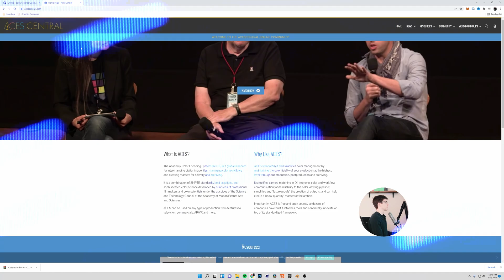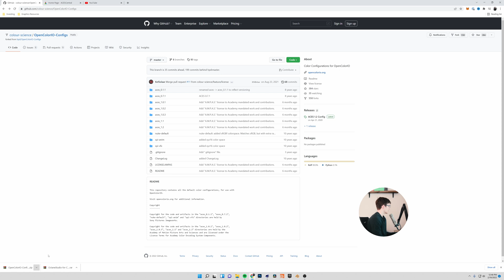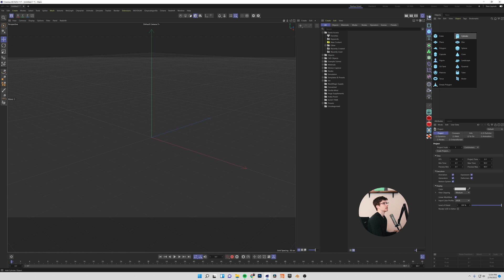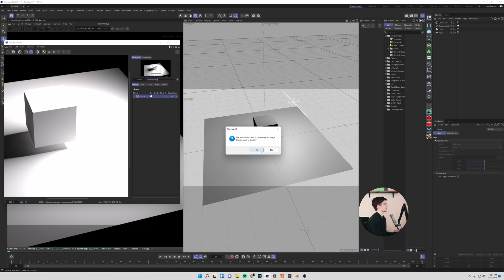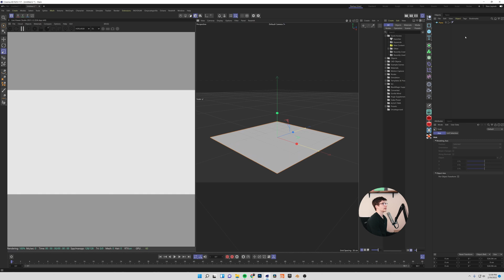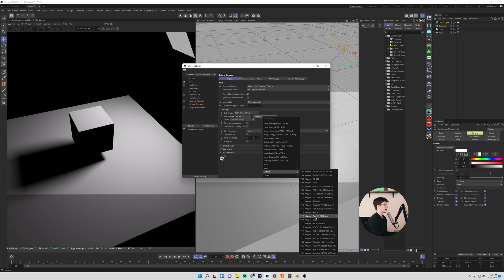INSTANTLY improve your renders in Cinema4D & Octane | ACES OCIO Workflow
In this video I'll teach you how to instantly improve your lighting and color rendering in Cinema4D & Octane Render. We'll do this by utilizing the Aces OCIO configuration - a method of interpreting light and data developed by industry leaders in film, animation and more.

Using this method will allow you to get better lighting and coloring in Octane, at ZERO cost or performance loss.

Chapters:
0:00 - Intro
0:40 - How to download ACES Configs
1:19 - Setting up ACES in Octane
3:19 - How to USE ACES in Octane
5:04 - RENDERING the ACES OCIO
6:23 - Full Setup Walkthrough
7:59 - Outro

Extra:
how to get better octane renders, cinema4d octane daily, octane ocio, octane aces, octane aces ocio, octane aces workflow